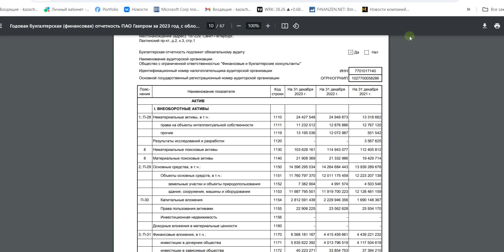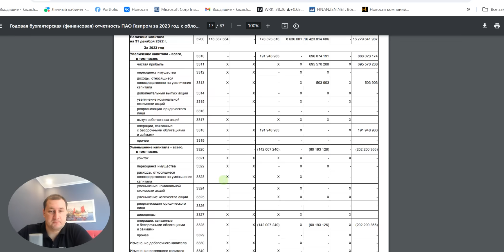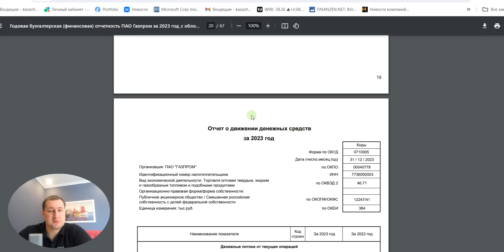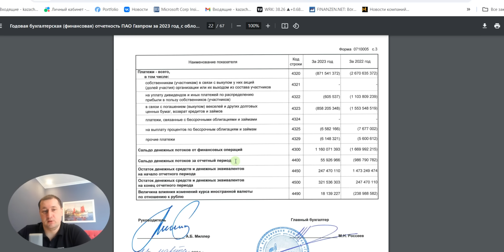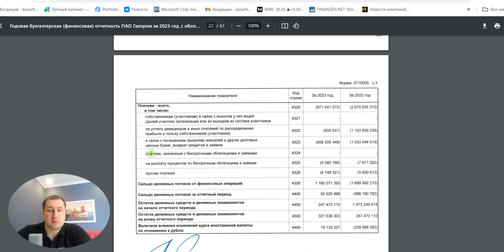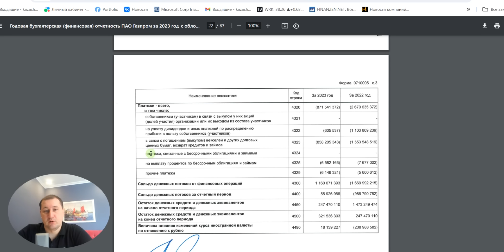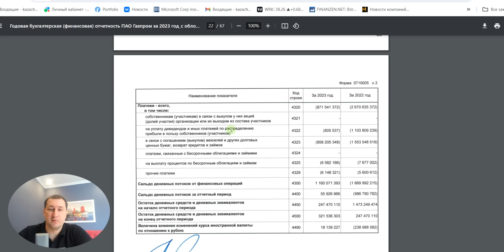Расчет дивидендов Газпрома, 2024. Не много, но приемлемо. Газпром дивиденды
Компания Газпром отчиталась по РСБУ с прибылью около 695 млрд. руб, ждем отчет по МСФО на основании которого можно сделать заключительные выводы об объеме выплат. Считаю, что рациональны дивиденды Газпрома в районе 8% от текущей котировки, это удовлетворит дивидендную политику, инвестора и компанию в части сохранения устойчивости Газпрома.
Дивиденды Газпрома 2024 ожидаю в районе 8%, возможно 10% при не финансировании из текущей прибыли проекта Сахалин-2

- Авторские курсы: по оценке и анализу компаний, поиску идей для инвестиций

Газпром дивиденды